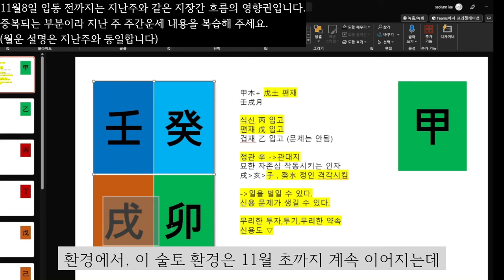☯️2023년10월30일-11월05일 갑목